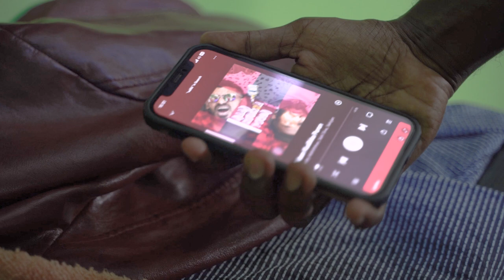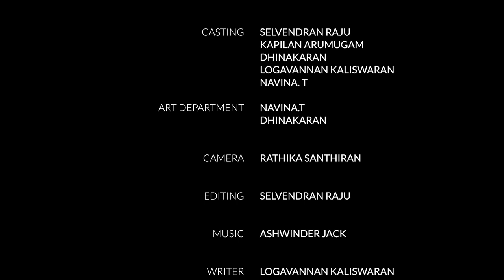CHEERS INNUM KONJAM| RASAGULLA| EP4|COMEDY SERIES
Hi Kudimakkal! Enjoy “CIK" our unique Tamil comedy happens when a friend tries to influence his friend lepak at tepi taman better then clubbing.
Some might be relatable happening with your friends also!